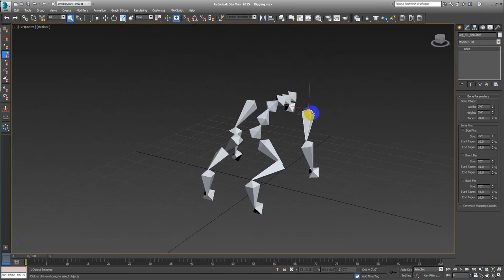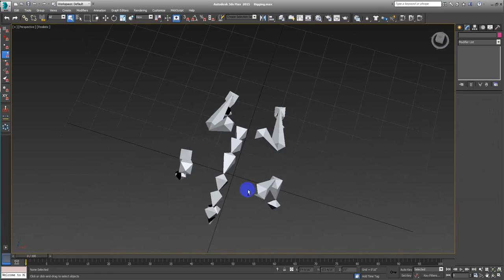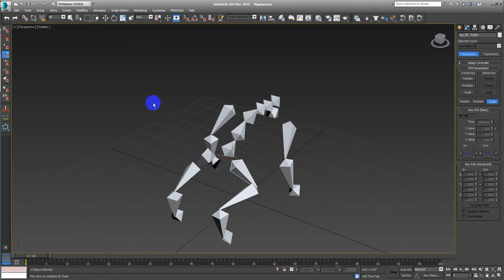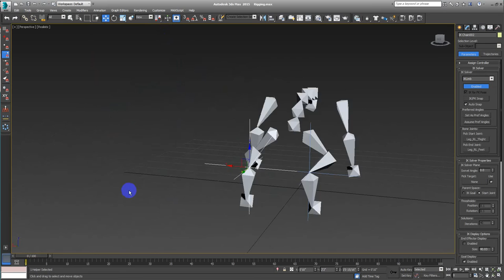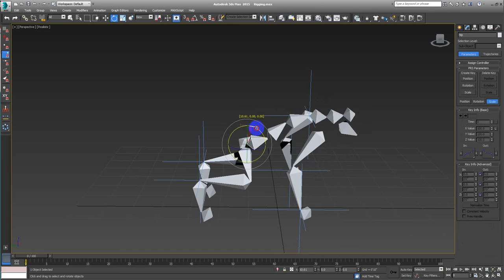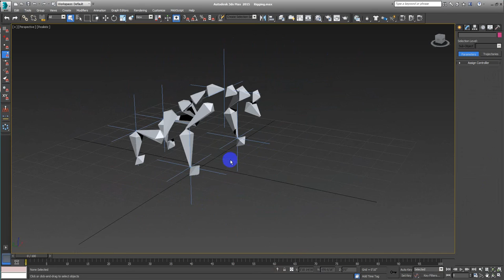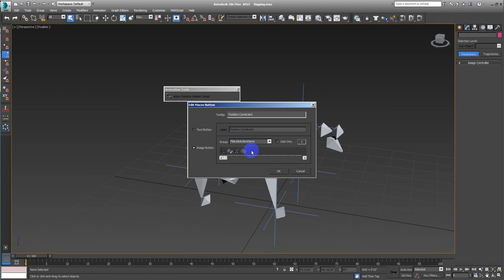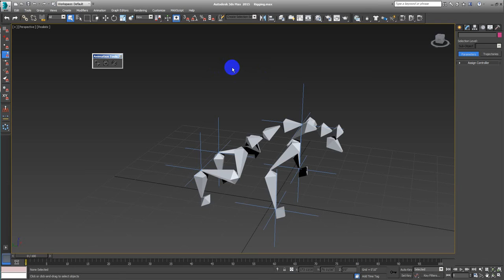UE4 from 3ds Max Rigging Prt 3 (IK Animation and Toolbar Customization)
Hi, I'm uploading the 3d model for you all ! !
Hola, estoy subiendo el modelo 3D para todos!
formats are: 3ds max 2012, fbx 2006, obj
below is the link;

Hey, thanks a lot for staying tuned I hope you are learning and if not feel free to ask for any tutorial on this softwares; 3ds Max, Auto Cad, Unreal Engine, Photoshop, C++, Visual Programming (Blueprints), After Effects, Premier, Dreamweaver, HTML etc...

THANKS!
att: ROY

Hi I'm Roy this are tutorial videos on 3ds Max if you don't have 3ds Max you can have it for free do a educational account.  Also you can buy it just for a few month

I'll try to upload one video per week.

If you need something in particular let me now I'll upload it (asap) as soon as possible.